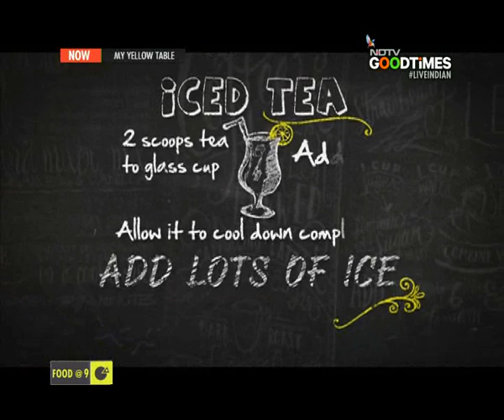Chef Kunal Kapur fixes a special 'Independence Day' meal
Chef Kunal Kapur is cooking a special this Independence Day. On the Menu is Bhuna Mushroom, Pithi Parantha, peach, apricot kheer and golgappe shots.
The guest on this special occasion is Malini Awasthi, a noted Indian folk singer. She is famous for her Indian classical renditions of Thumri and Kajri . Tune in to catch the Independence Day special on My Yellow Table.